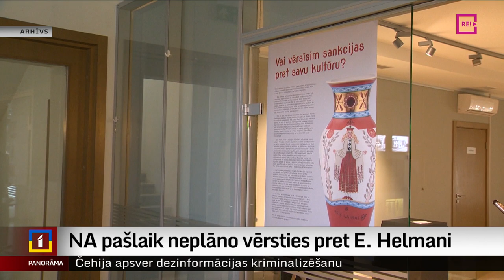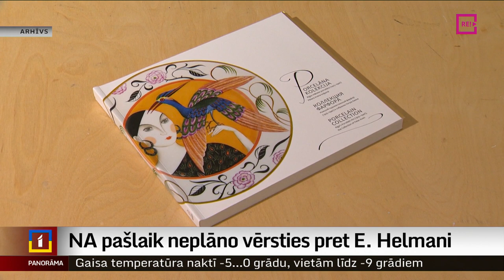NA pašlaik neplāno vērsties pret E. Helmani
Un tieši ar Krievijas miljardieri Pjotru Avenu, kurš arī ir Kremļa atbalstītāju lokā, ticies Ogres mērs Egils Helmanis no Nacionālās apvienības. Par to vēstīja TV3 raidījums “Nekā personīga”. Ogres mēra soļus – gan tiekoties, gan veicinot Avena kolekcijas izstādi, daudzi nosodīja. Bet par to, kā Ogres mēra rīcību vērtē pie varas esošie politiskie spēki, stāsta Krišs Kairis.